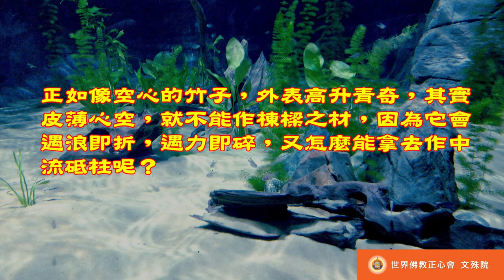佛教正心會Youtube頻道 | 南無第三世多杰羌佛 世法哲言8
雄才之料必當內充其實也，華其外而碎其內弗可大器而登堂，心空之竹終非棟樑之材